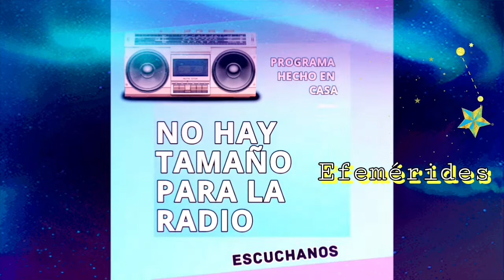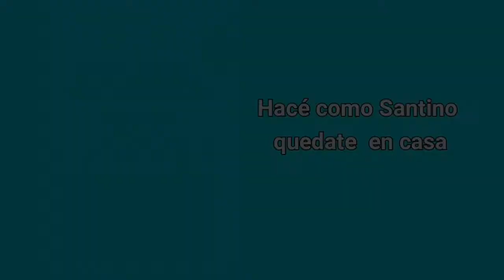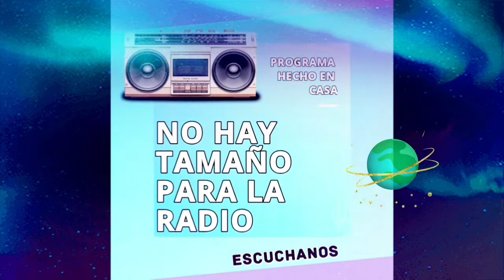No hay tamaño para la radio.Desde casa para la comunidad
Programa 166 de No Hay tamaño para la radio. Hecho en casa porque nos cuidamos todxs